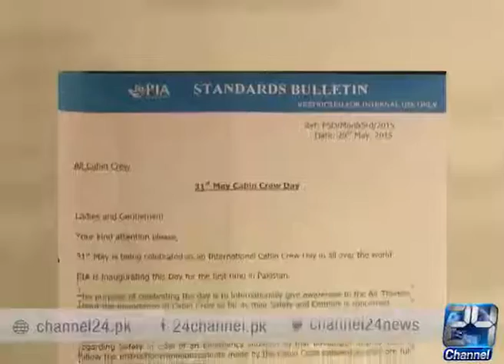24 Report: PIA declared to celebrate air host day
24 Report: PIA declared to celebrate air host day